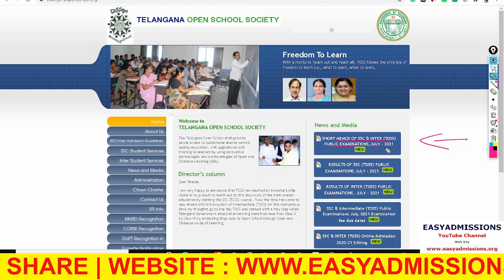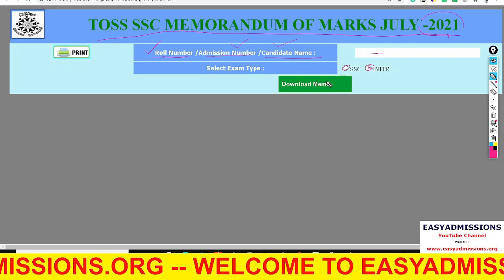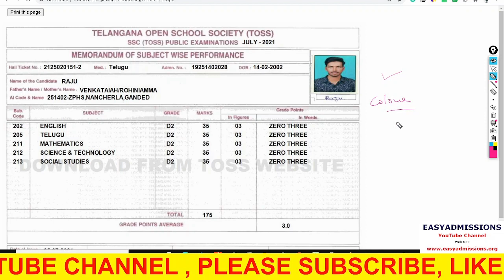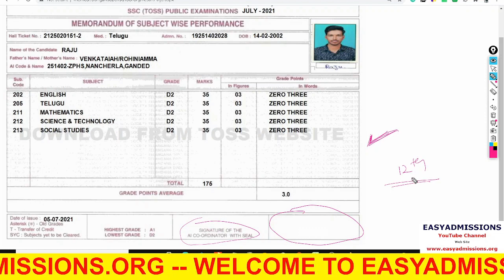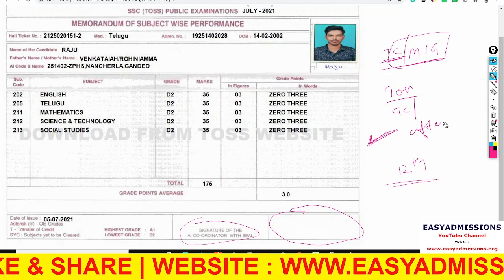How to Download TS Open School SSC & Open Inter 2021 Memos Online | How to Apply for Corrections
how to download ts open inter short memo online
how to download ts open inter short memo 2021 online
how to download ts open 10th memo online
how to download Telangana open 10th ssc short memo online
ts open school july  2021 short memos download
easyadmissions
ts open school results 2021 online
how to check ts open school resultswithout rooll number
ts open inter 2021 results
ts open inter latest news
ts open school news
ts inter results 2021
ts open school
ts open school latest news
ts open inter exams 2021 ts news today
ts open inter exam
ts open school exams cancel
ts toss inter results 2021
ts open school inter results 2021